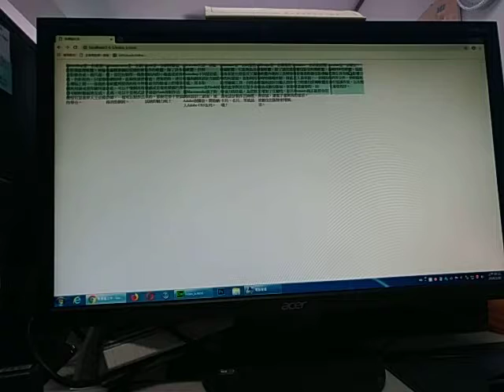V_20190220_091010_vHDR_On DW0220A01 林柯P學3C Dreamweaver HTML+CSS ( Lin-Ko-P & 3C )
DW0220A01 林柯P學3C Dreamweaver HTML+CSS ( Lin-Ko-P & 3C )